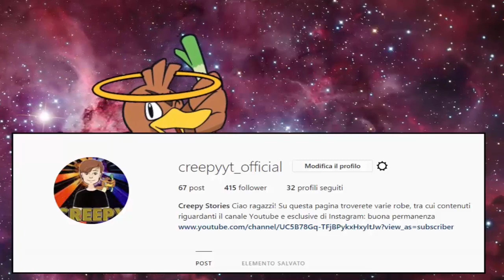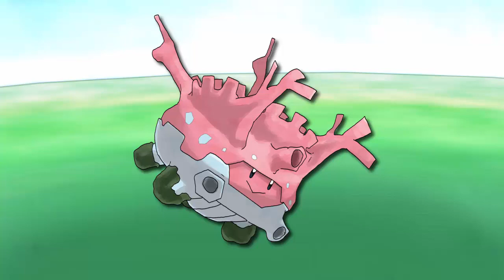COSA PENSANO LE MEGA(fake)EVOLUZIONI!? 2.0